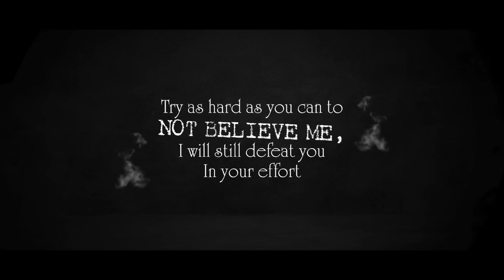ഇത് നിങ്ങളെയും ഭയപ്പെടുത്തിയേക്കാം | DARKMODE ©BeyporeSultan Vlog 287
*Vlog Details* 🎈🎈
Vlog: HEXHAM HEADS | HEXHAM WOLF MAN
Location : BEYPORE
Shot Date : 27 JUL 2023
Concept : MYSTERY
Support :  GOOGLE | BEYPORESULTAN
*Socially Yours* 🎈🎈
*Credits*  🎈🎈
*Gears Used*  🎈🎈
Shot In : Canon 200D (18-55/55-250/10-18) | Nokia5
Microphone : RODE MicPro Shotgun | RODE WIRELESS GO
Tripod(s): Amazon Basics | Joby Gorillapod 3K | SIMPEX
Machine : MacBook Pro | Win 10